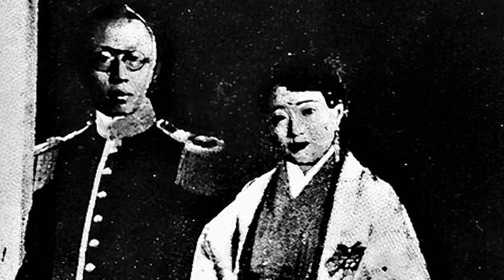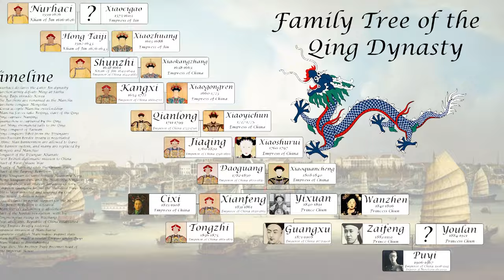The Tragic Downfall of The Last Empress Of China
When Wanrong became Empress of China, she ruled over a land that was changing fast. In just a few months, her country got rid of the monarchy, taking away all the luxuries Wanrong enjoyed. But that was just the start of her sad story. By the end of her life, she lost her crown, her child, and worst of all, her mind.